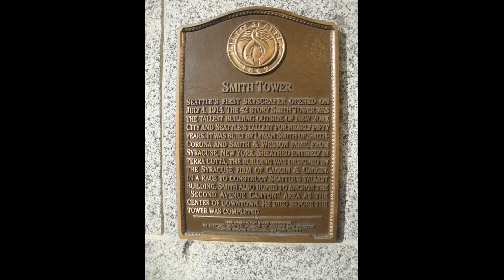Visit to Uncle Joe's Office in the Smith Tower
We take Matan to visit Uncle Joe's office in the Smith Tower.   One of the few buildings that still uses manually operated elevators.